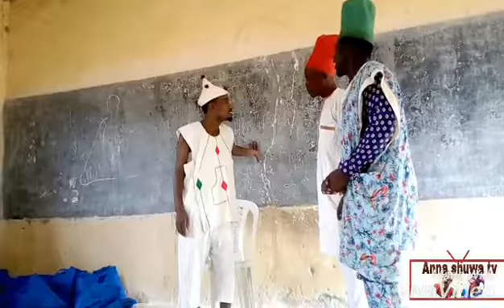Abim mamaki babbar jaruma dayin wanna abin